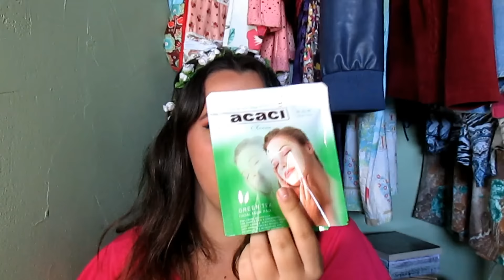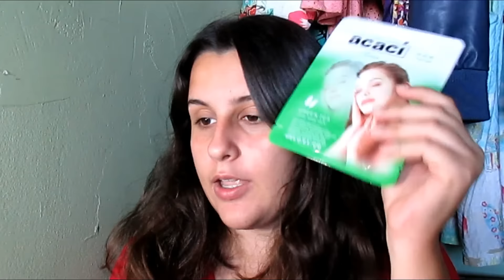Testando as MÁSCARAS DE HIDRATAÇÃO famosas no INSTAGRAM | Funcionam mesmo?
Resolvi testar as máscaras de hidratação da Native

Elas são Coreanas e tem em várias versões. São super baratinhas!
Assista ao video e confira.

O vídeo fica melhor se assistir em HD ;)